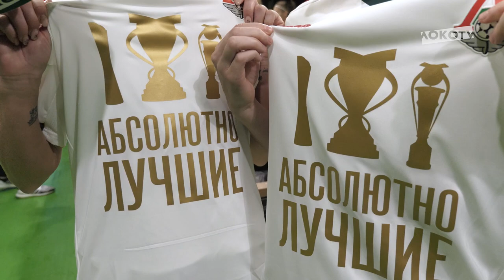ЖФК «Локомотив» // Триумфальный сезон